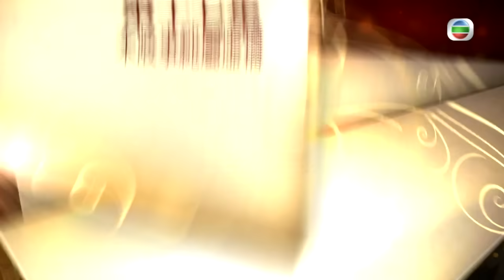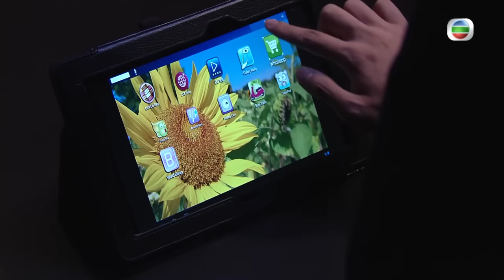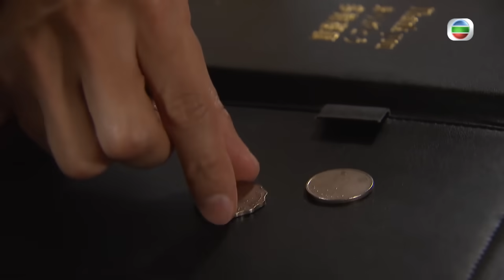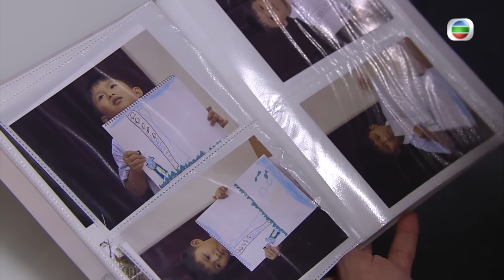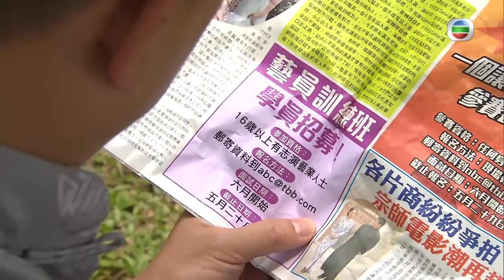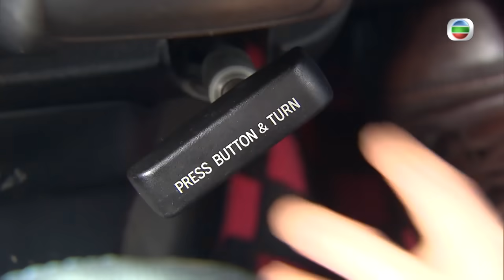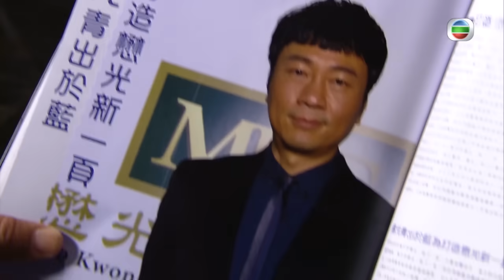Danh Môn Ám Chiến tập 17 (tiếng Việt) | Lê Diệu Tường, Hồ Định Hân, Huỳnh Hạo Nhiên | TVB 2014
✨Nội dung phim: Tại nhà họ Tưởng, ngoài Tưởng Thăng vô công rỗi nghề, mẹ kế Tưởng Nguyên-Lý Thu Bình tìm cách để cho con ruột là Tưởng Tiến trở thành người thừa kế gia nghiệp. Tưởng Nguyên phải nhiều lần đối phó với những đợt tiến công của Thu Bình, tuy nhiên bên cạnh anh còn tình cũ vừa tái hợp-Cao Hoa Lợi tự kỷ của Hoa Lợi-Cao Hưng, ủng hộ, nhiều lần vượt qua mưu kế của Thu Bình